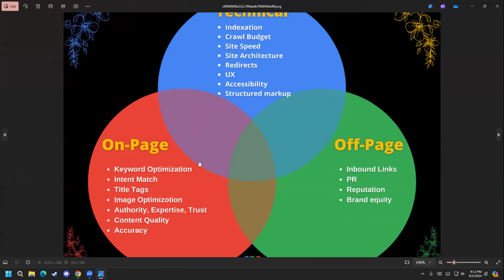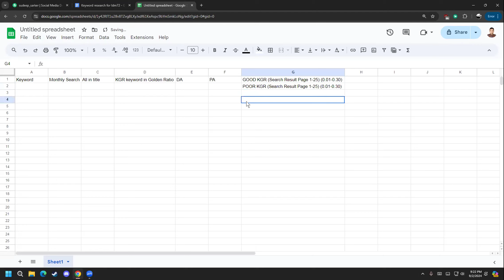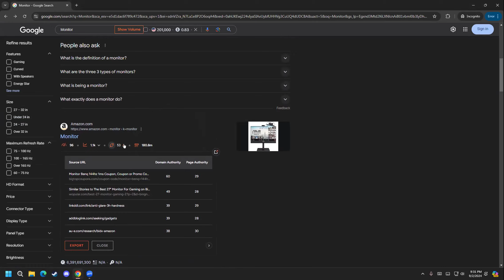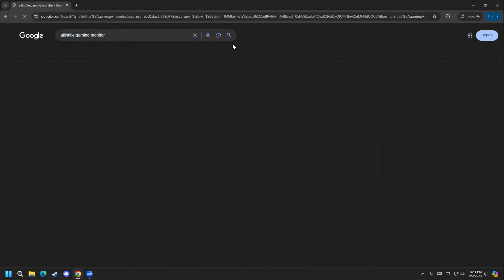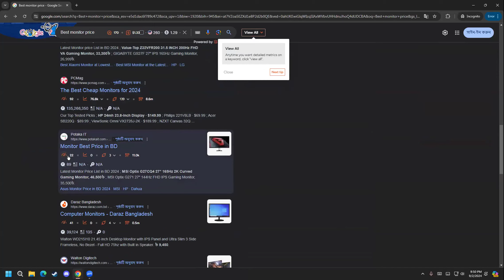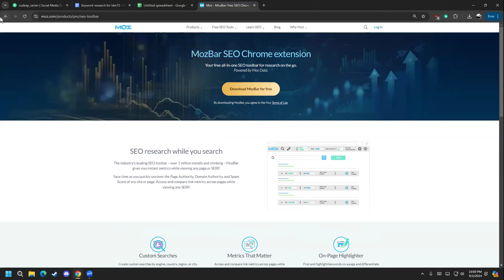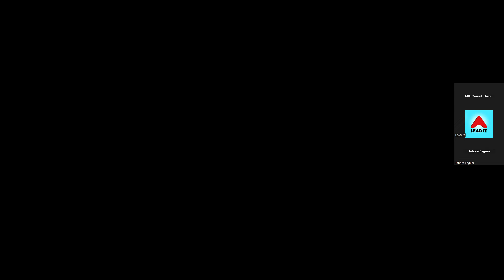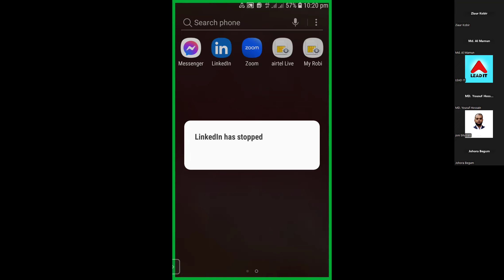Off Page SEO Class 15